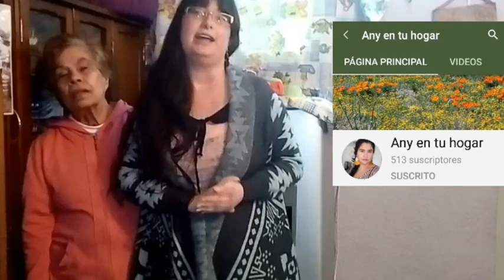Tagdelhogar Tag del hogar 🏡 🏡 | Nominadas 👩🙎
En el vídeo de hoy te mostraré el tag del hogar, esta muy de moda por estos días, ya que fui nominada me decidí  a realizarlo junto a una hermosa compañía 🌸 👵